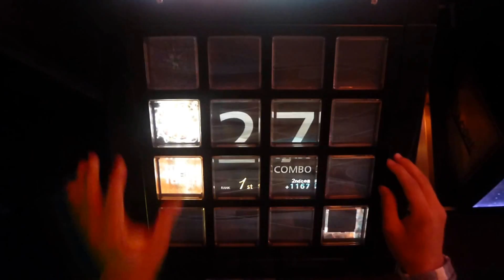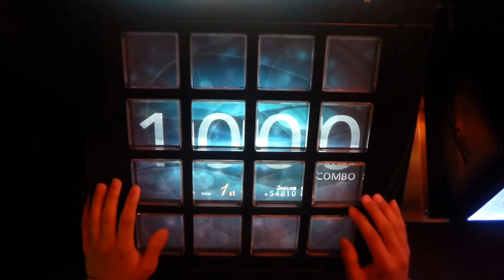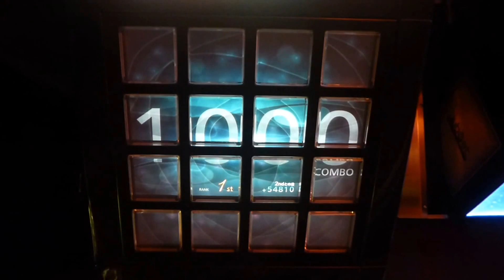【jubeat prop】croiX [EXT] EXC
player:PP.RS-LI (RO-SEN)

結構疲れます...